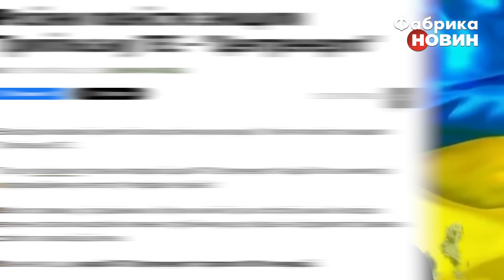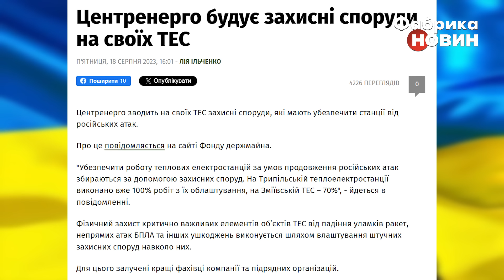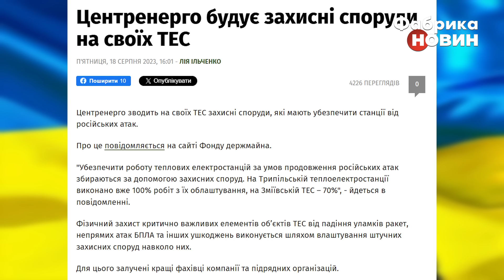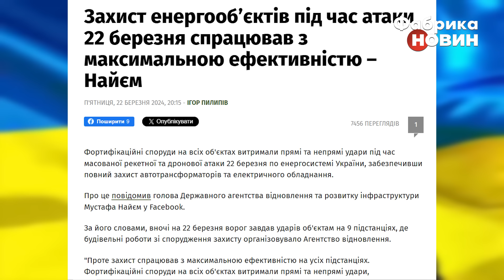⚡️Розкрили схему! На знищених ТЕС відмили 10 мільярдів. Снєгирьов: ці гроші вкрали у армії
Росія ракетним ударом знищила дві найбільших ТЕС України – Трипільську і Зміївську. Ще минулого року уряд виділив 10 мільярдів гривень  для захисту критичної інфраструктури, а пізніше відзвітували, що зведення захисних споруд закінчено на 100 відсотків. Як тоді росіянам вдалося знищити ТЕС? Куди пішли гроші? Хто за це має відповідати? Детальніше розповів військовий експерт Дмитро Снєгирьов.

00:00 Блог Дмитра Снєгирьова
00:05 Результати ракетного удару росіян
02:34 На захист ТЕС виділили 9,7 мільярда гривень
04:55 Хто відповідав за захисні споруди на ТЕС
12:30 Ці гроші вкрали у армії
13:00 СБУ має розібратися